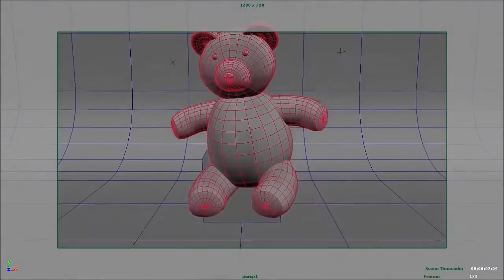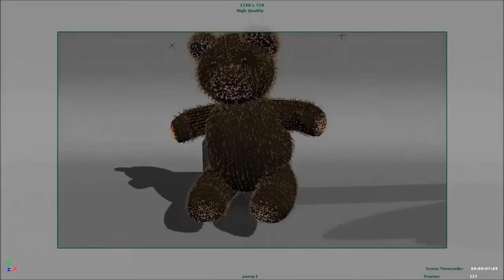234 Teddybear Dance Children